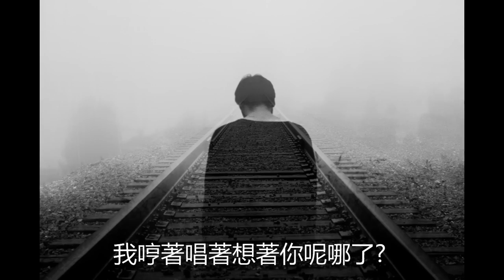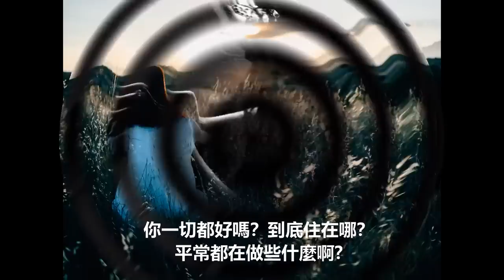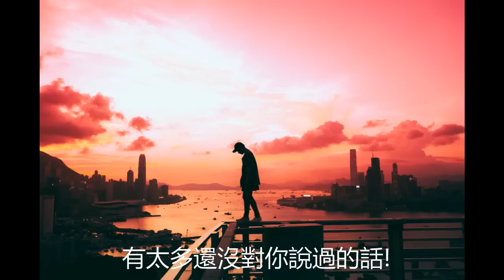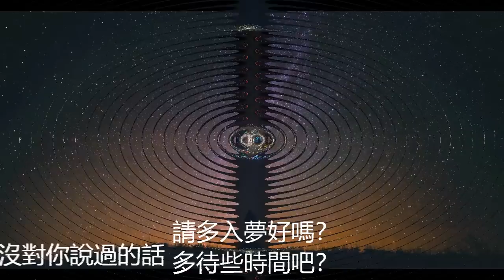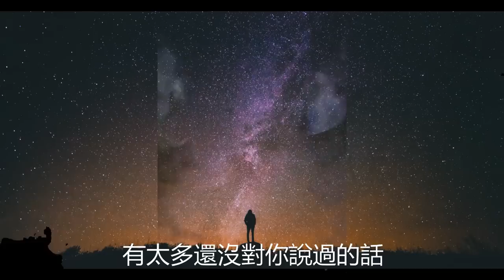￼🎼【天上的你好嗎？】~希望能安撫天上和人間的心…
懷念在天上的至親好友嗎？
是否想知道她/他現在過得好不好？
是否想知道她/他有沒有聽見你心裡的話？
這首「天上的你好嗎？」也許道出妳/你的心情...

作詞、作曲、主唱: 李兆麟

走著走著想唱歌，
選了你愛聽的歌，
我哼著唱著想著你呢?哪了？
不就一個空間之隔，
能否暗示什麼？
讓我知道在天上的你在為我和著。
我的快樂在哪呢？
明明之前還在的，
我尋著猜著是否隨你走了？
說過我是你最疼的一個，
怎麽你就捨得？
讓我想你的淚水泛流成河。
你一切都好嗎？
到底住在哪？
平常都在做些什麼啊？
知道我在想你嗎？
祈禱是否被傳達？
從天上看我是否清楚啊？
請多入夢好嗎？
多待些時間吧？
有太多還沒對你說過的話!
當年一起栽的花，
是否已在你身邊啦？
終有一天我會陪在你哪兒 賞花..
走進有你的夢裡邊，
不實在卻寶貴的相見，
你坐著笑著道著你我從前，
好久才能見這一面，
惦著不夠時間，
能否在夢裡住個十天八天？

你離開多久啦？
苦痛還在嗎？
可否為你做些什麼啊？
你的耳朵癢癢嗎？
是的，我在想你啦!
從天上聽我說話清楚嗎？
請多入夢好嗎？
多待些時間吧？
我們一起品的茶，
隨著記憶回甘啦，
終有一天我會陪在你哪兒 品茶...

走著走著想唱歌，
選了你愛聽的歌，
能否暗示什麼？
我的快樂在哪呢？
明明之前還在的，
怎麽你就捨得？
你一切都好嗎？
到底住在哪？
知道我在想你嗎？
祈禱是否被傳達？
請多入夢好嗎？
多待些時間吧？

你離開多久啦？
苦痛還在嗎？

以上歌曲版權屬李兆麟本人所有

整首歌曲取得: 「醫師的音樂處方第三輯」國語創作歌曲
台灣平台連結:
醫師的音樂處方 第三輯

Photo by Fabrizio Verrecchia on Unsplash lonely man by pier
Photo by Kristina Tripkovic on Unsplash lady by window
Photo by Anthony Tran on Unsplash crying lady on bed
Photo by Anthony Intraversato on Unsplash red scene lonely man
Photo by Edu Grande on Unsplash girl look st sky
Photo by Greg Rakozy on Unsplash under big sky
Photo by Benedicto de Jesus on Unsplash walking man
Photo by Max Duzij on Unsplash under big sky youngman
Photo by Larisa Birta on Unsplash man by sea under sky
Photo by Clarisse Meyer on Unsplash space
Photo by Jacob Spence on Unsplash space 1
Photo by Aliyah Jamous on Unsplash tear in eye
Photo by Francisco Gonzalez on Unsplash sad boy
Photo by Gabriel on Unsplash missing body on rail
Photo by Noah Silliman on Unsplash man by window of seashore
Photo by Annie Spratt on Unsplash faded flowers
Photo by Gianandrea Villa on Unsplash sky lamp
Photo by Tran Phu on Unsplash dream mill
Photo by Mark Harpur on Unsplash dream space garden
Photo by Andreas Wagner on Unsplash dream windmill
Photo by Nathan Dumlao on Unsplash 2 drinking tea
Photo by 五玄土 ORIENTO on Unsplash tea pot
Photo by Jorge Garcia on Unsplash tea with scene
Photo by Flash Alexander on Unsplash garden
Photo by Adrian Korte on Unsplash disc
Photo by Stefan Gessert on Unsplash dove on sky
Photo by Warlen G Vasco on Unsplash sky with stars
Photo by Matthew T Rader on Unsplash glasses
Photo by Josh Boot on Unsplash pray with candle
Photo by Jeremy Perkins on Unsplash pray to sky
Photo by Priscilla Du Preez on Unsplash pray girl with bible
Photo by twinsfisch on Unsplash praying lady
Photo by Jude Beck on Unsplash make the tie
Photo by David Peters on Unsplash father and son
Photo by Steve Shreve on Unsplash father and son on sea
Photo by Steve Shreve on Unsplash father and daughter
Photo by lauren lulu taylor on Unsplash father and daughter